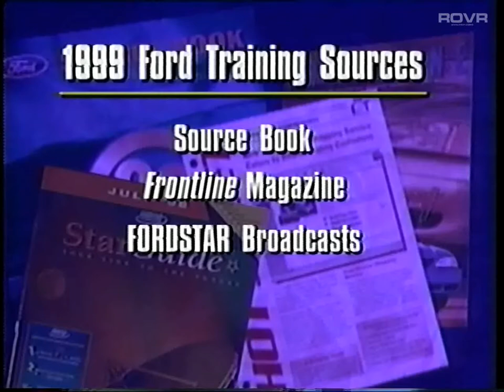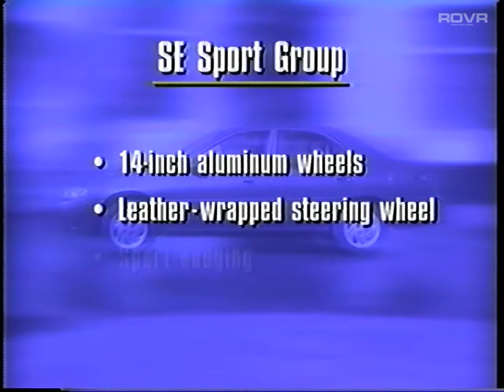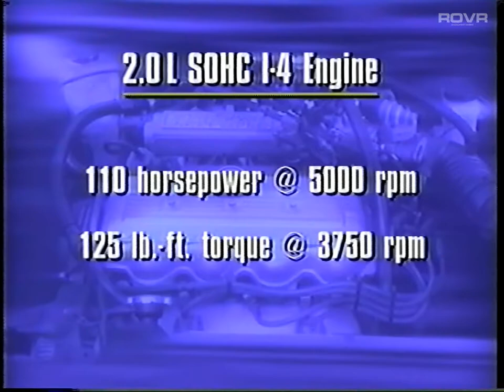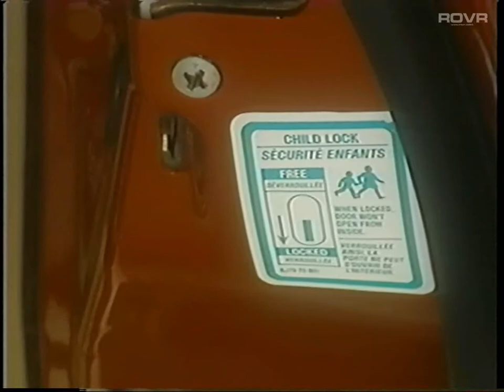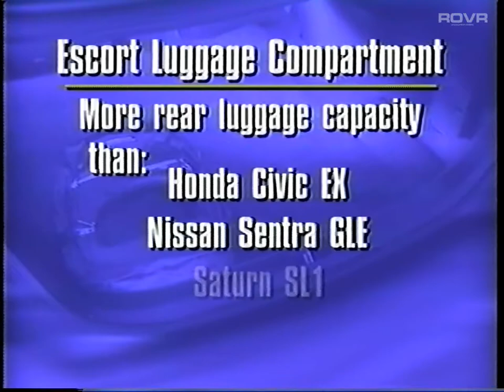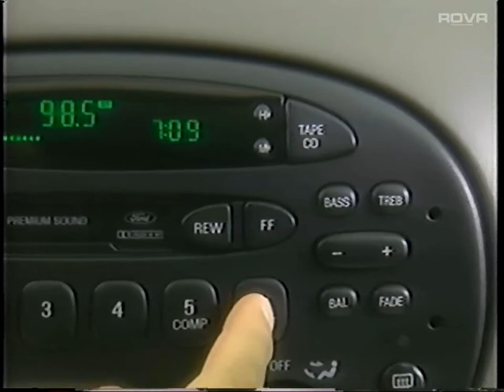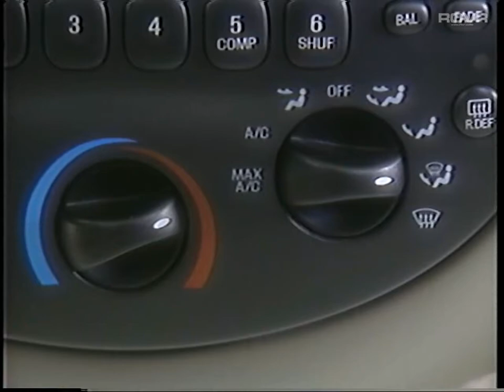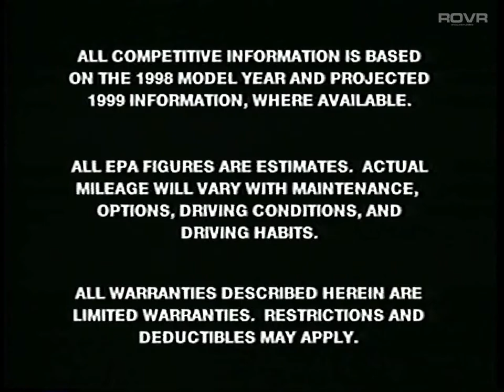Ford (US) - 1999 Escort - Product Training Video (1998)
ESCORT

This 1999 Product Training Video is a resource that's ideal for use during dealership sales meetings or as a stand-alone training tool. Each program contains useful information that can be shared with customers when presenting the Ford Escort

Ford vehicle line brand managers will keep you on the inside track with customer and marketing information. You'll also hear comments from fellow Ford Sales Consultants, who will share their insights and experiences with customers.

Series and Option Group Overview

Walkaround Presentation

New for '99 Information

Competitive Advantages

Featured Vehicles

1999 Ford Escort SE (13 minutes)